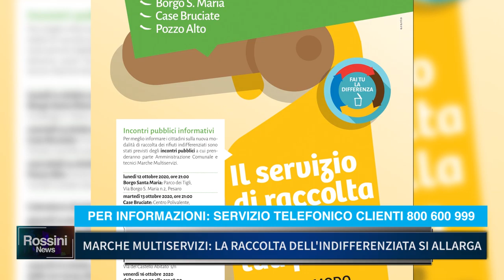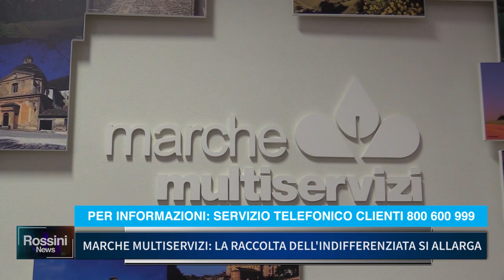MARCHE MULTISERVIZI, LA RACCOLTA DELL'INDIFFERENZIATA SI ALLARGA